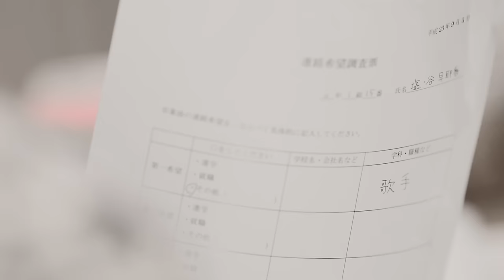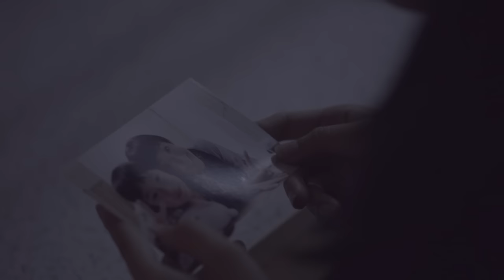塩ノ谷 早耶香 「流れ星」 Music Video + MINI ALBUM「S with」全曲試聴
2015年10月28日リリース、塩ノ谷 早耶香の1st Mini Album『S with』に収録される楽曲『流れ星』のMusic Videoを公開。11月21日に全国ロードショーとなる女優・波瑠が主演の映画『流れ星が消えないうちに』の主題歌にも決定している。

塩ノ谷 早耶香 1st Mini Album『S with』
2015年10月28日リリース

[CD]
1. 流れ星　*session with Erik Lidbom

2. Destiny feat. MLC

[DVD] Music Video 収録
・流れ星
・流れ星 (Lip Only Version)

【1st Mini Album「S with」発売記念ミニライブ＆握手会】
・10月27日(火) ①16：30～ / ②18：30～ 池袋サンシャインシティ噴水広場
・10月28日(水) ①18：00～ / ②20：00～ タワーレコード横浜ビブレ店
・10月29日(木) ①16：30～ / ②18：30～ アスナル金山・明日なる！広場
・10月30日(金) ①17：00～ / ②19：00～ イオンモール福岡
・10月31日(土) ①13：00～ / ②16：00～ チャチャタウン小倉
・11月 1日(日) ①13：00～ / ②16：00～ あべのキューズモール

『流れ星』
Words : Sayaka S.
Compose & Track Produced : Erik Lidbom

ふいに流れた星たち
あの日も見ていた
「ずっとそばにいて」と願ったの

恥ずかしそうに微笑んで
繋いだ手と手 温かいから
ずっと 続くと思ってた

キミと歩いた日々の中で
見つけた宝物は
今も ワタシの中 輝いて
笑顔を届けてくれるの
「さよなら」
なんて言えないよ
だって ここにいたい
これからもキミと笑って
歩いていたかったのに

ふいに 流れた涙を
拭ってくれたね
「ずっと離さない」と言ってた

いつも見ていてくれたこと
いつも優しさくれたことも そう
心 今も覚えてる

キミだけ居ない日々の中で
気付いた 静かな愛
ワタシの幸せ願うキミが
どんな時も そこにいたね
「さよなら」
ちゃんと言える様に
もっと 強くなるよ
自分で涙を拭いたら
夜空 見上げ 微笑むから

重ねた記憶は
ひとつも 無駄じゃない
苦しくても 苦しくても
歩いてくから

見つけた宝物は
今もワタシの中輝いて
光 を届け続ける

ずっと ずっと ずっと ここで
立ち止まっていたけれど
ワタシの道照らしてくれたの
あの日と変わらない夜空
「さよなら」
キミに伝えるよ
キミに 手を振れるよ
輝く宝物 胸に
きっと 歩いて行くから